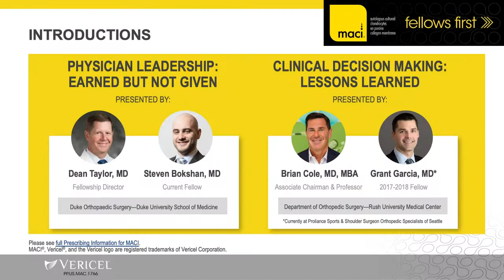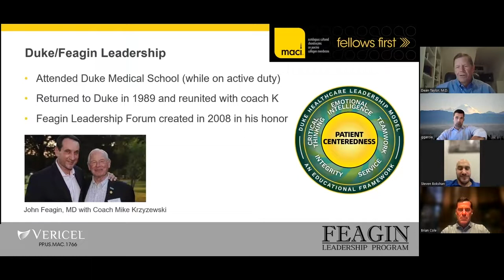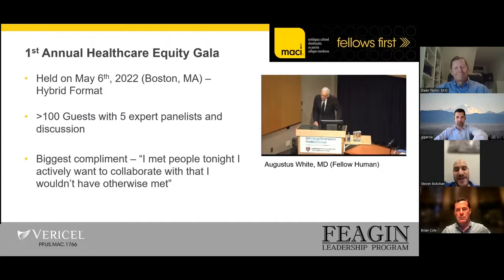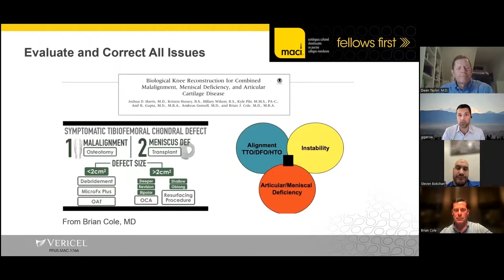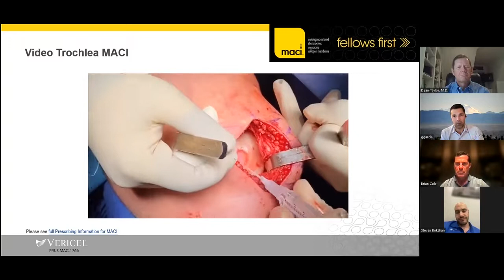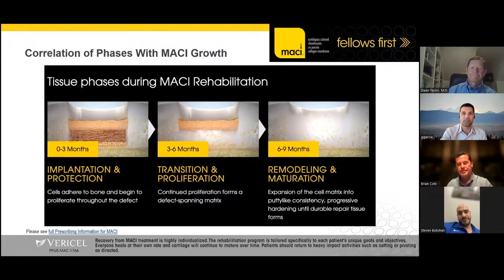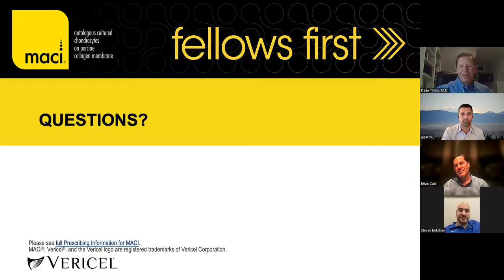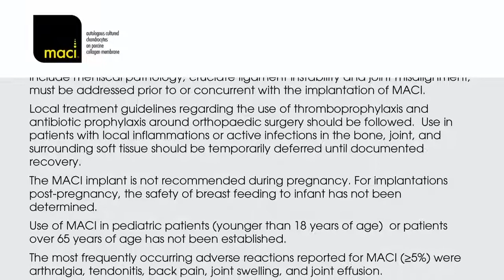MACI 2022 virtual Fellows First presentation on physician leadership and clinical decision-making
CLICK BELOW FOR INDICATION, ISI AND LINK TO PRESCRIBING INFORMATION

INDICATION
MACI® (autologous cultured chondrocytes on porcine collagen membrane) is an autologous cellularized scaffold product that is indicated for the repair of single or multiple symptomatic, full-thickness cartilage defects of the adult knee, with or without bone involvement.
MACI is intended for autologous use and must only be administered to the patient for whom it was manufactured. The implantation of MACI is to be performed via an arthrotomy to the knee joint under sterile conditions.
The amount of MACI administered is dependent upon the size (surface in cm²) of the cartilage defect. The implantation membrane is trimmed by the treating surgeon to the size and shape of the defect, to ensure the damaged area is completely covered, and implanted cell-side down.

Limitations of Use
Effectiveness of MACI in joints other than the knee has not been established.
Safety and effectiveness of MACI in patients over the age of 55 years have not been established.

MACI is contraindicated in patients with a known history of hypersensitivity to gentamicin, other aminoglycosides, or products of porcine or bovine origin. MACI is also contraindicated for patients with severe osteoarthritis of the knee, inflammatory arthritis, inflammatory joint disease, or uncorrected congenital blood coagulation disorders. MACI is also not indicated for use in patients who have undergone prior knee surgery in the past 6 months, excluding surgery to procure a biopsy or a concomitant procedure to prepare the knee for a MACI implant.
MACI is contraindicated in patients who are unable to follow a physician-prescribed post-surgical rehabilitation program.
The safety of MACI in patients with malignancy in the area of cartilage biopsy or implant is unknown. Expansion of present malignant or dysplastic cells during the culturing process or implantation is possible.
Patients undergoing procedures associated with MACI are not routinely tested for transmissible infectious diseases. A cartilage biopsy and MACI implant may carry the risk of transmitting infectious diseases to healthcare providers handling the tissue. Universal precautions should be employed when handling the biopsy samples and the MACI product.
Final sterility test results are not available at the time of shipping. In the case of positive sterility results, health care provider(s) will be contacted.
To create a favorable environment for healing, concomitant pathologies that include meniscal pathology, cruciate ligament instability and joint misalignment, must be addressed prior to or concurrent with the implantation of MACI.
Local treatment guidelines regarding the use of thromboprophylaxis and antibiotic prophylaxis around orthopaedic surgery should be followed. Use in patients with local inflammations or active infections in the bone, joint, and surrounding soft tissue should be temporarily deferred until documented recovery.
The MACI implant is not recommended during pregnancy. For implantations post-pregnancy, the safety of breast feeding to infant has not been determined.
Use of MACI in pediatric patients (younger than 18 years of age) or patients over 65 years of age has not been established.
The most frequently occurring adverse reactions reported for MACI (≥5%) were arthralgia, tendonitis, back pain, joint swelling, and joint effusion.
Serious adverse reactions reported for MACI were arthralgia, cartilage injury, meniscus injury, treatment failure, and osteoarthritis.